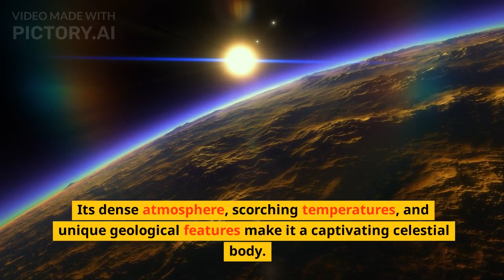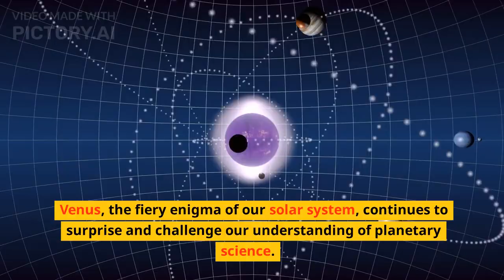Unveiling Venus: Exploring the Mysterious Beauty | History Matters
Welcome back space enthusiasts!
Today, we set our sights on the second planet from the Sun—Venus.
Join us as we unveil the secrets of this mysterious and fiery enigma.
Let's dive into the captivating world of Venus!

Venus, often called Earth's 'sister planet,' is a world of extremes.
Its dense atmosphere, scorching temperatures, and unique geological features make it a captivating celestial body.
But what lies beneath its thick veil of clouds?
Let's explore the enigmatic nature of Venus.

Venus is enveloped in a thick atmosphere composed mainly of carbon dioxide.
This dense atmosphere creates a runaway greenhouse effect, resulting in extreme temperatures that can melt lead.
Join us as we uncover the atmospheric phenomena that make Venus both intriguing and inhospitable.

Exploring Venus's surface is a challenge due to its harsh conditions, including high pressure and temperatures.
However, spacecraft missions, such as the Soviet Union's Venera and NASA's Magellan, have provided valuable insights into Venus's geological features.
Let's delve into the intriguing landscapes and volcanic activity of this enigmatic planet."

One of Venus's peculiarities is its retrograde rotation, meaning it rotates on its axis in the opposite direction compared to most other planets.
This phenomenon has puzzled scientists for years.
Join us as we uncover the mysteries behind Venus's unique rotational behavior

While Venus is inhospitable for life as we know it, recent discoveries have sparked new interest in the possibility of microbial life in its atmosphere.
Phosphine gas, a potential biosignature, has been detected, raising intriguing questions about the potential for life on this seemingly hostile planet.
Let's explore the ongoing research and the search for signs of life on Venus.

Venus, the fiery enigma of our solar system, continues to surprise and challenge our understanding of planetary science.
Its extreme conditions and atmospheric mysteries provide valuable insights into the evolution of planets.
We hope you enjoyed this exploration of Venus and gained a deeper appreciation for this captivating world.

Thank you for joining us on this captivating journey to Venus.
We'd love to hear your thoughts and suggestions in the comments section below.